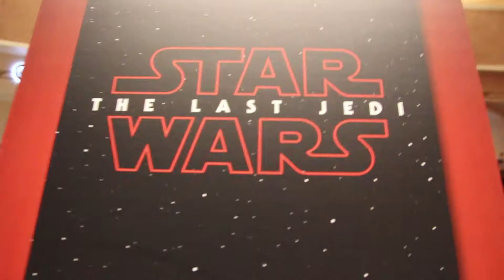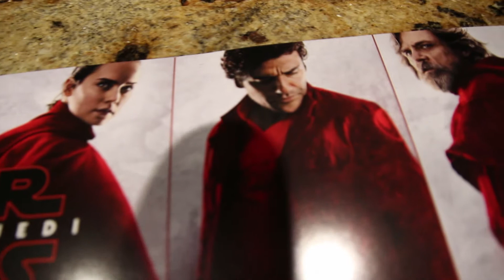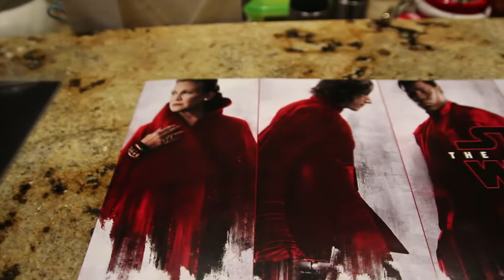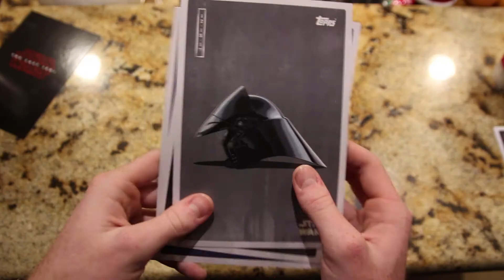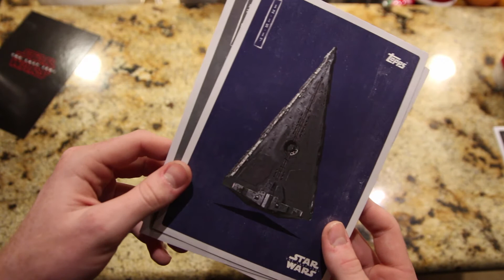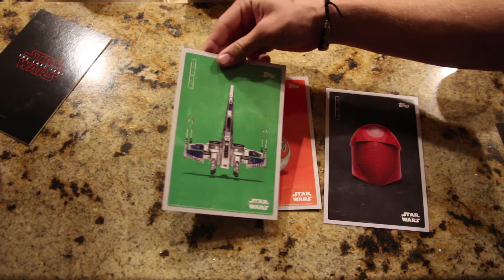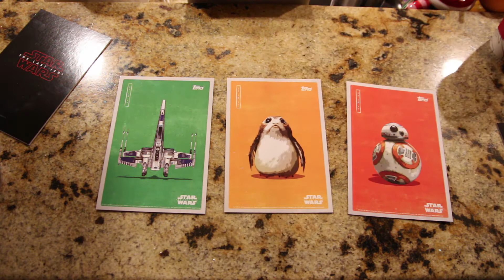the last jedi (spoiler free) || dec. 14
it was amazing, merry christmas